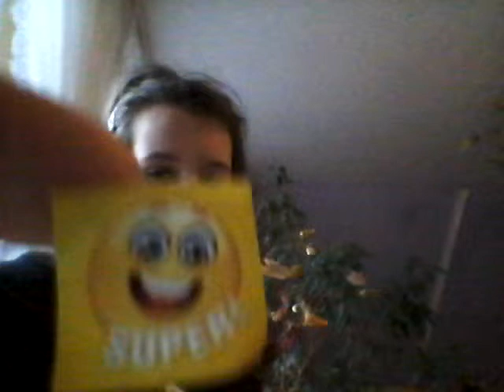26 marca 2019